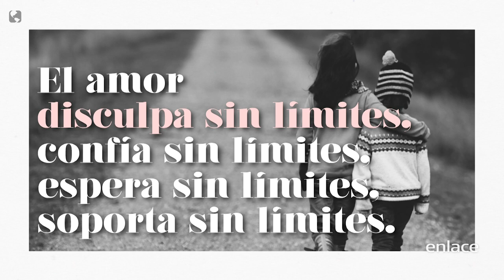El amor nunca muere - Edificadores de naciones - Enlace TV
El amor nunca deja de ser.